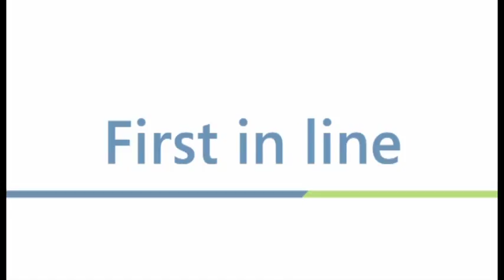High Capacity Pressure Less Accumulation : AQ-HC